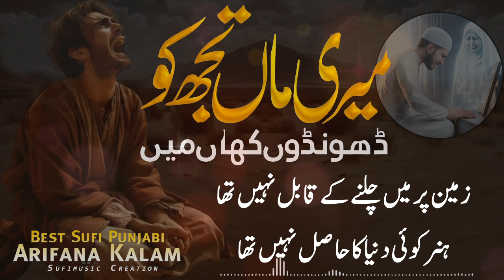top trending music on youtube | shorts superhit emotional video | Short video | Viral video | Maa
Sufi Kalam
Sufiana Kalam
Sofi Kaalam
Sufiyana Kalaam
Sufism Kalaam
Sufimusic Creation

Sufi Kalam
Sufiana Kalam
Sofi Kaalam
Sufiyana Kalaam
Sufism Kalaam
Sufimusic Creation

Kalam Title: Pyari Meri Maa
Singer | Kalam Reciter | Voice : Nadeem Abbas
Lyrics Provider: Sufimusic Creation Kalam Team
Directed: Sufimusic Creation Team

⚫NOTICE:
All copyrights of the audio is reserved by Sufimusic Creation. Hence, it's not permissible to Copying, Re-Upload, Re-Recording or Broadcasting without our permission. & Its strictly PROHIBITED (Otherwise It will Result in Strike/Disable your Channel)  However, you may share this production in our platform or Social Media Platform.

⚫Support Us:
We are constantly working hard on making the “Sufimusic Creation videos” better and more entertaining for you. We need your constant support to get going. We would love to hear from you.